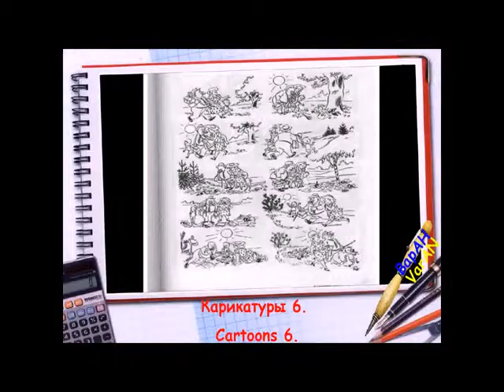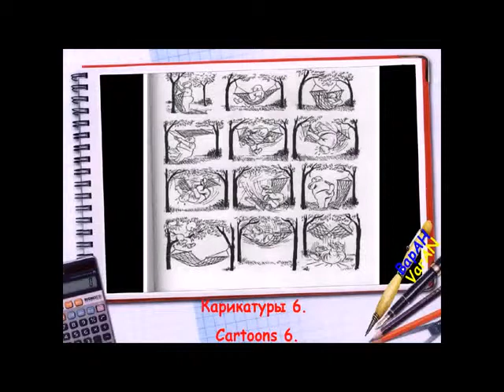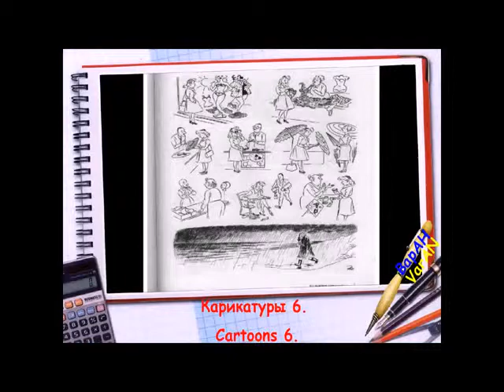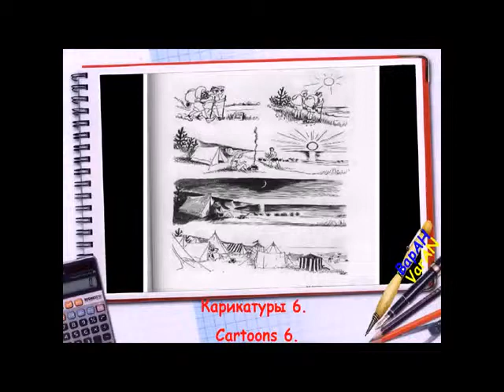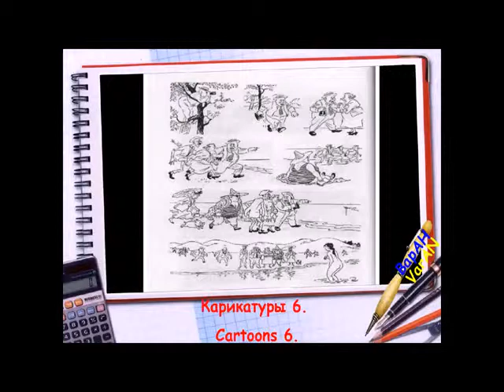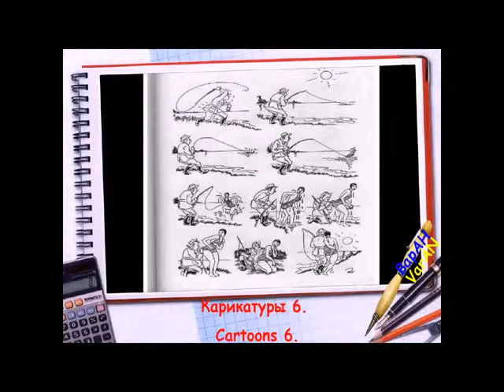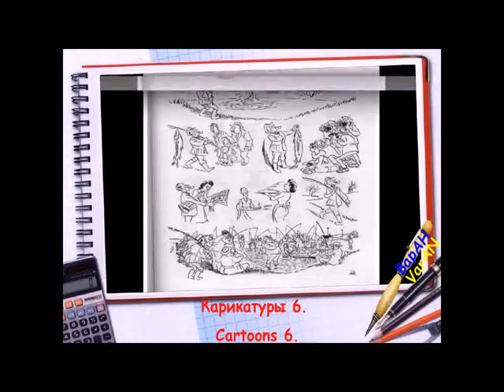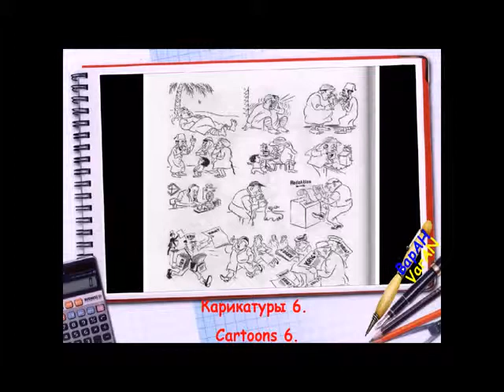Подборка. Карикатуры. Херлуф Бидструп. 6.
Анедот:
Сегодня, наконец-то, супруги достигли совершенства в сексуальных отношениях: У ОБОИХ БОЛЕЛА ГОЛОВА!!!
Поехали!:
Здесь собраны прикольные видео подборки карикатур Херлуфа Бидструпа, которые мне нравились с детства. Я стоял в очереди в нашей библиотеке на его четырёхтомник. Он был нарасхват!
На бескрайних просторах интернета бесчисленное множество прикольных видео, профессиональных, любительских, обработанных с помощью фотошопа и подобных ему приложений. Я стараюсь не пропускать прикольные видео и собираю их по мере возможности. На тех же просторах интернета нашёл множество анекдотов. В описаниях для подборок приколов на канале ВарАН2 varan2 буду помещать для разнообразия по одному анекдоту или занимательной истории.
Этой подборкой приколов я продолжаю на канале ВарАН2 varan2 длительный марафон. Гарантирую регулярные новые подборки приколов на канале ВарАН2 varan2. Вкусы у людей самые разные. Надеюсь, что среди многомиллиардного населения планеты Земля найдутся те, кому понравятся мои подборки приколов и мой канал ВарАН2 varan2. Сделано для всех от души!!! Мирного неба над головой!!!
ПРОДОЛЖЕНИЕ СЛЕДУЕТ.